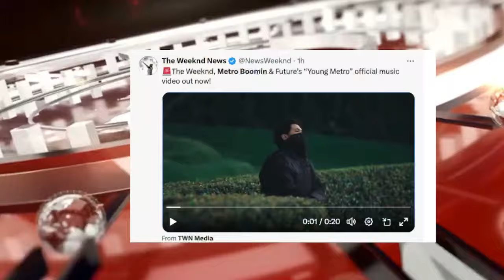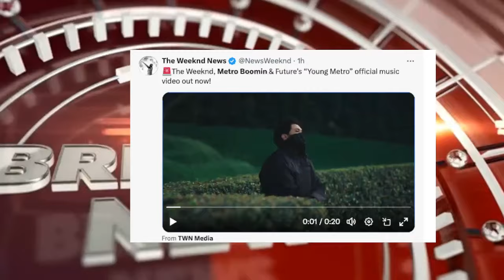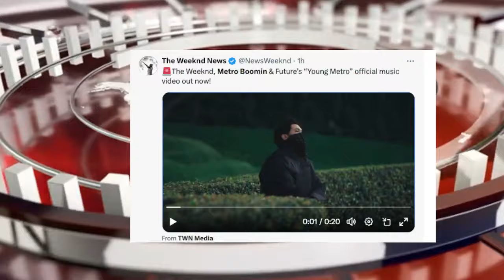Drake Walks out Future Music, Charleston White GOES TOO FAR Gille Da Kid, Camron Reacts 'No Diddy'